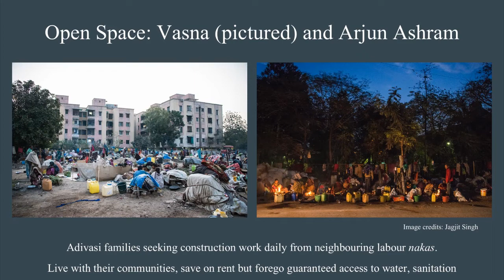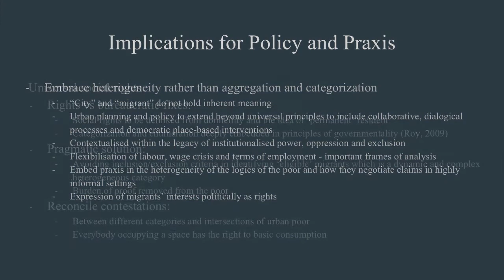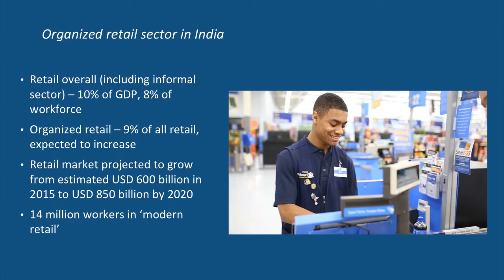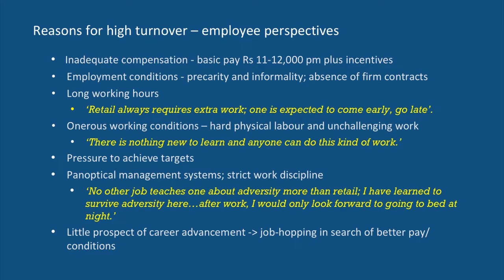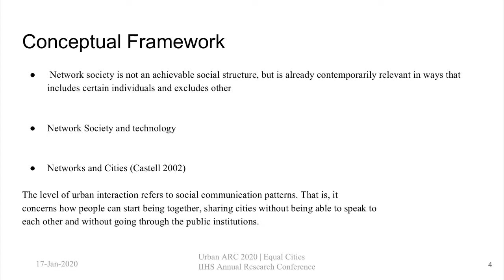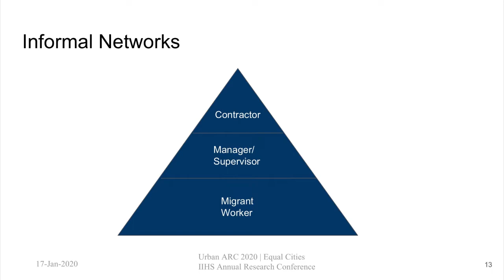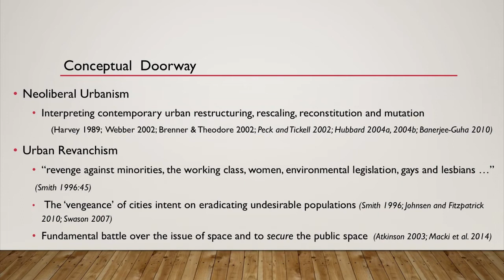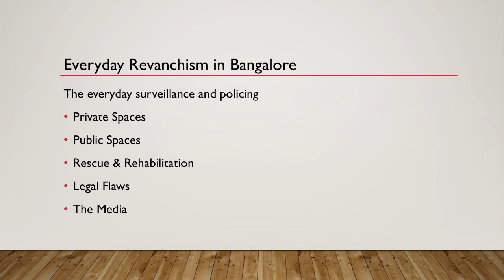Urban ARC 2020 | Panel: Understanding urban livelihoods: mobilities, rights and access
Urban ARC 2020 | Equal Cities
This fourth edition of Urban ARC, the Annual Research Conference of the Indian Institute for Human Settlements (IIHS) will be held at the IIHS Bengaluru City Campus from 16 to 18 January 2020. The conference theme, ‘Equal Cities’ aims to address questions of equality and equity from various disciplinary spaces, emphasising cross-disciplinary and inter-sectoral approaches across the three days of the conference.